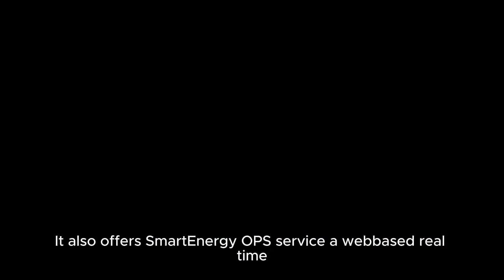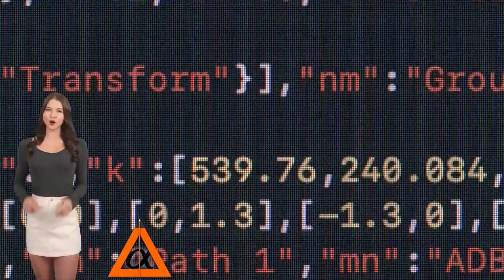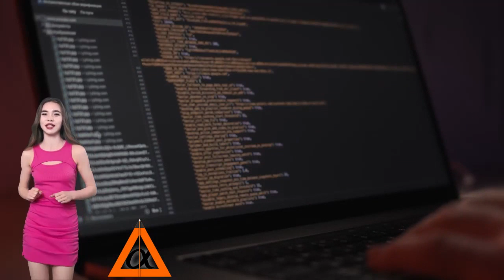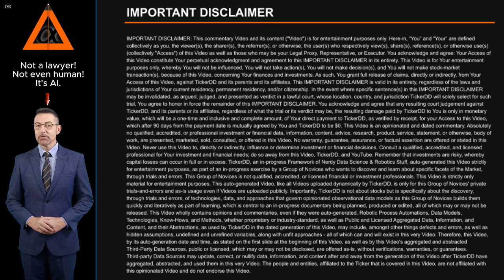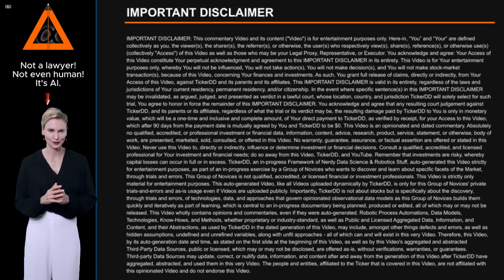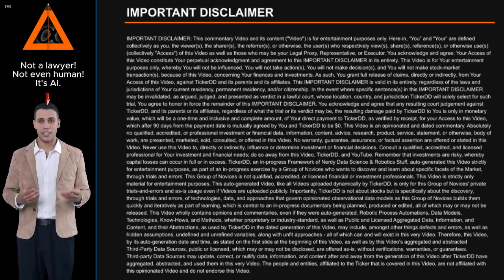What is the Company behind the HDSN Stock Ticker? about Hudson Technologies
What is the Company behind the HDSN Stock Ticker? About Hudson Technologies. Entity Profile for Hudson Technologies